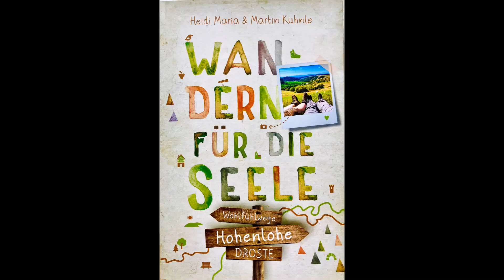Hohenlohe Wandern für die Seele Droste